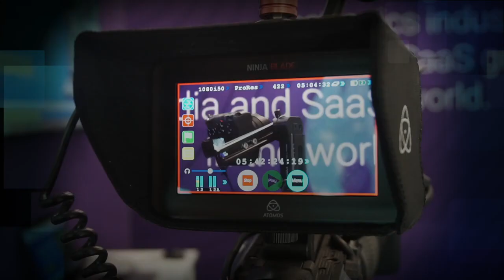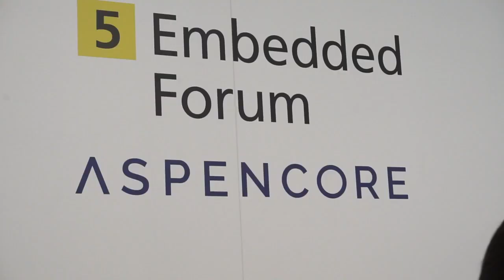Winbond TrustME Secure Flash - A Robust and Certifiable Secure Storage Solution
Winbond has introduced the TrustME secure flash products to address the challenge of combining security with advanced process nodes and remove the barriers for adding secure non-volatile storage to practically any process node out there.